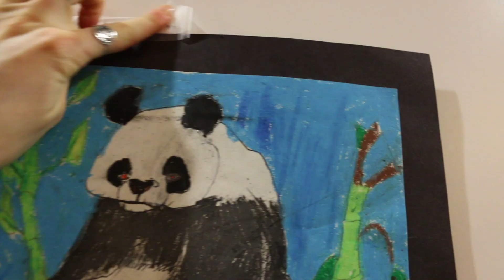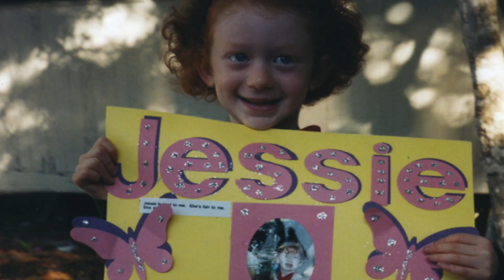Can I really Teach?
What is it like to be a teacher? Is it really rewarding? Are you an inspirational teacher? Where does your teaching inspiration come from? Do you have any fears about teaching? Is teaching really for you?

audioblocks:
Ac Rock Versus DC Rock

Camera:
Canon 80D